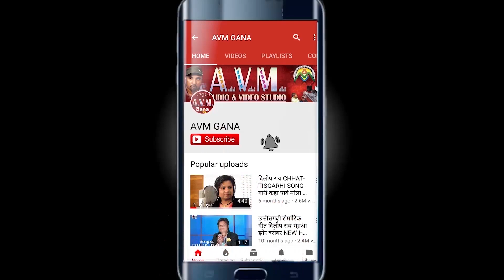किशन श्रीवास KIshan Shriwas | Cg Bewafa Geet | Sangi Re Kabar Bhula Dare | New Chhattisgarhi song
किशन श्रीवास KIshan Shriwas | Cg Bewafa Geet | Sangi Re Kabar Bhula Dare | New Chhattisgarhi song | AVMGANA

Album -
Song   - Sangi Re Kabar Bhula Dare
Singer -  KIshan Shriwas,